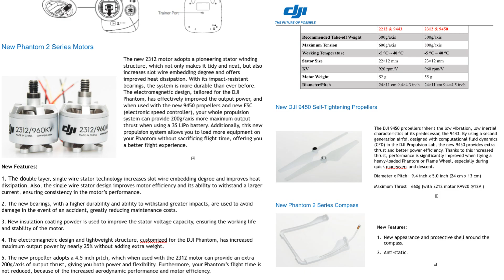First look - DJI Phantom V2 upgrade motors, ESCs, props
Thanks to DJI I've been sent pre-release versions of the new upgraded power systems for the Phantom 2 and Vision+. Here's a first look and you need to tell me what to fit them to...

DJI have just sent them "as is" - I believe just off the production line of the new V2 Phantom 2 and V2 Vision+. So there's no retail packaging or instructions. I have no idea when these will be available for sale to original Phantom 2 and Vision+ owners but I intend to test out how difficult the upgrade process is for someone like me with only basic soldering skills and what the performance is like.

Links to the DJI description of the improved power system

My "On the Kitchen Table" videos are mainly aimed at newcomers to multirotors, quadcopters, drones and UAVs, particularly to the DJI product range, and the Phantom line in particular. I have how to's, product reviews, tips, tricks, hints and information for beginners and those in the early stages of the hobby. I film "on the kitchen table" to show people that, like me, you don't need a workshop and an array of specialist equipment and years of experience to get started and progress with flying these amazing aircraft and enjoying making great aerial videos and stills. So if you have bought, or are thinking of buying, a DJI Phantom, Phantom FC40, Phantom 2, Phantom 2 Vision or Vision+ or Plus, or even building your own DJI Flamewheel F450 or F550, we can do it... on the kitchen table!